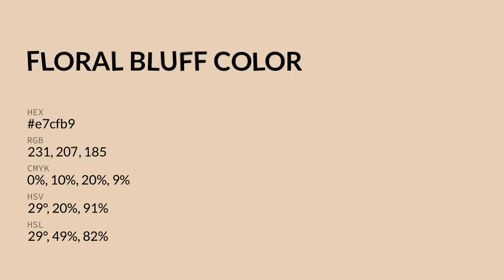Floral Bluff color e7cfb9 hex color - Yellow color - Cool color e7cfb9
What color is Floral Bluff ? e7cfb9 hex color - Yellow color - Cool color e7cfb9

Hex e7cfb9 Color Code is also known as Floral Bluff color.

Hex e7cfb9 Color code in RGB color code model is created after adding 90.59% red color, 81.18% green color and 72.55% blue color.
Hex e7cfb9 Color code in CMYK color (process color) code model is generated after subtraction of 0% cyan, 10% magenta, 19% yellow and 9% black.